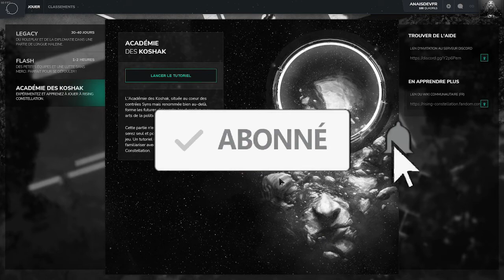[FR] Rising constellation - L'infiltration (Partie 4/5)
--Instagram secondaire : @anaisdevfrphotos
(ATTENTION : Le don n'est pas obligatoire)